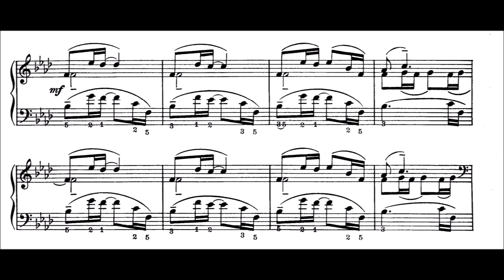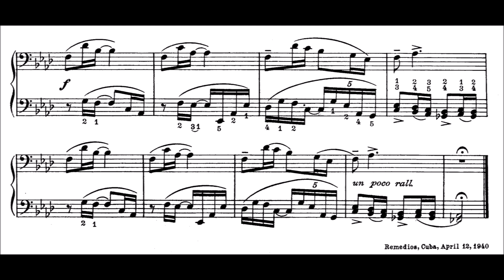Alejandro García Caturla - Piece of Cuban Style in F minor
A very short and catchy piece composed on the 12th April 1940. He probably composed this piece within a day, and had the beginning melody/chord progression in mind. It is a kind of variational work, but the variations are extremely short. Suprisingly it ends in E Major.